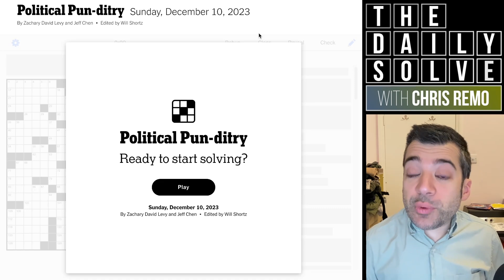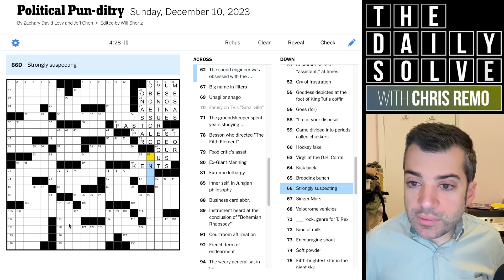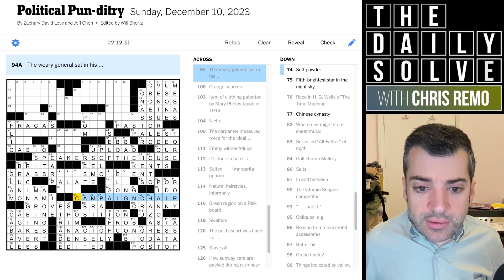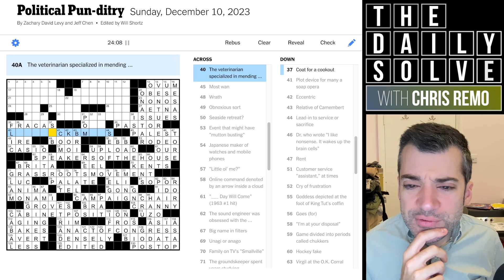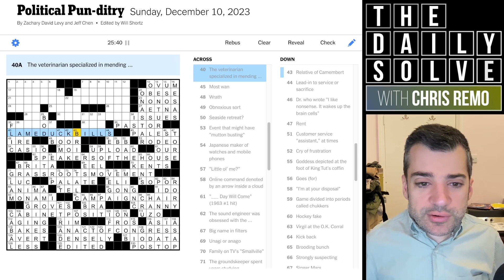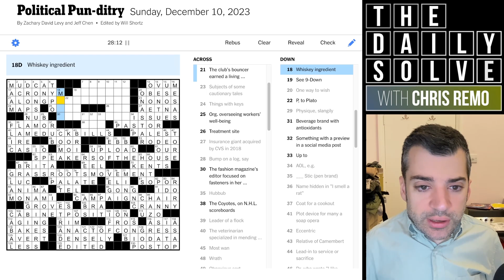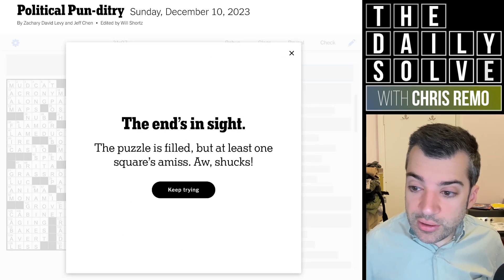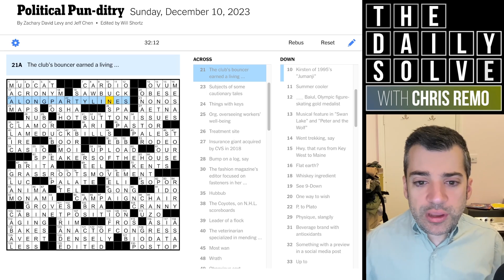(Slightly) Speeding Through a Sunday - 10 December 2023 New York Times Crossword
This was a pun-packed Sunday puzzle, which I was completing under a bit of time pressure! Sundays do resist quick solving, but fortunately this wasn't too taxing. How did you fare? Join me for the solve!

This is the New York Times crossword puzzle for Sunday, 10 December 2023: